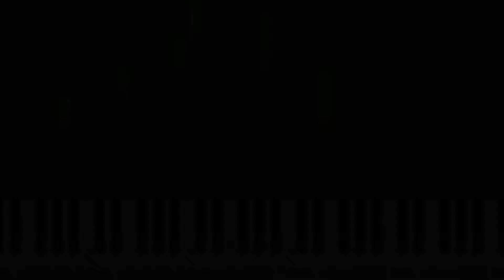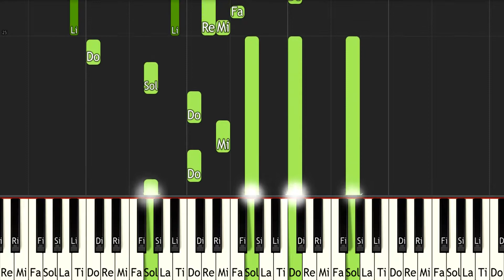Secret of Mana I Wont Forget - ピアノ（Synthesia）